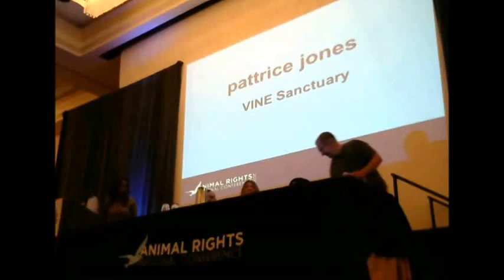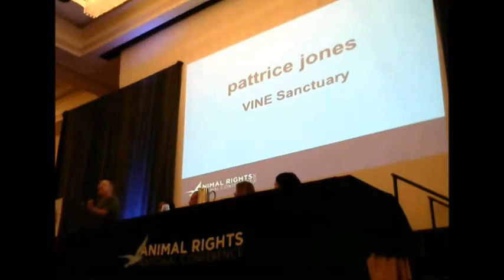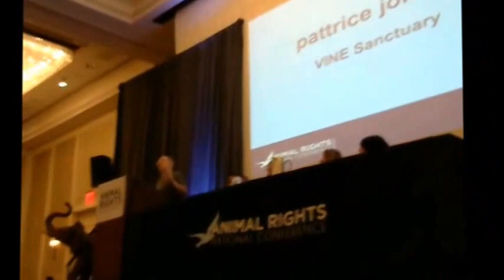Pattrice Jones, Animal Rights National Conference, 2015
Pattrice Jones of VINE Sanctuary, "New Directions for Animal Advocacy" plenary